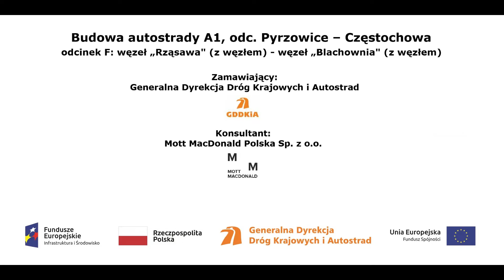km 437+500 film z dnia 21 05 2018